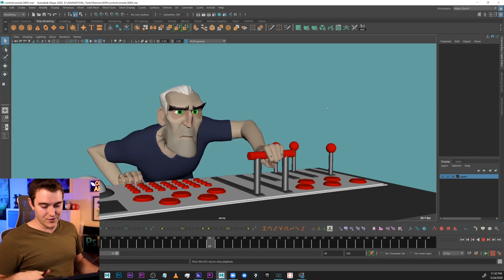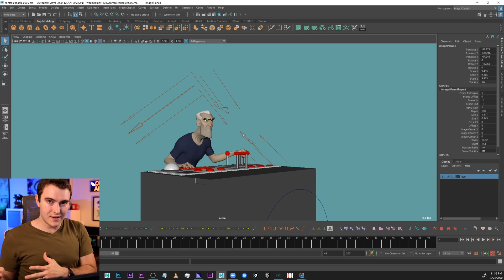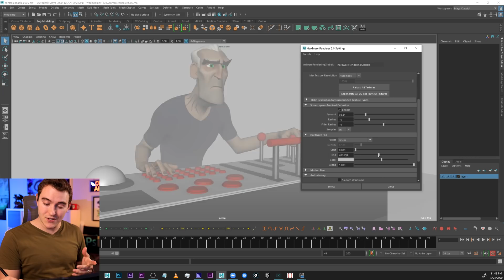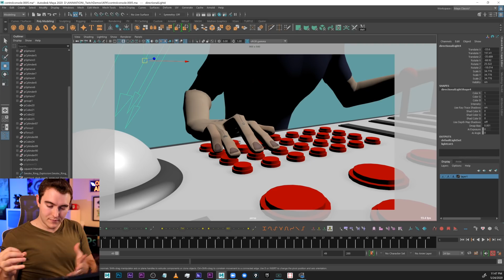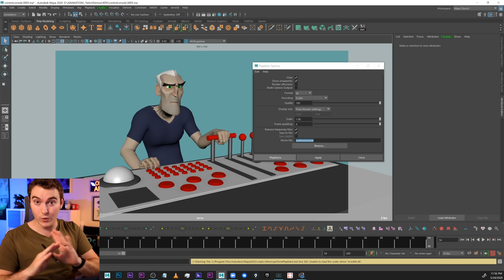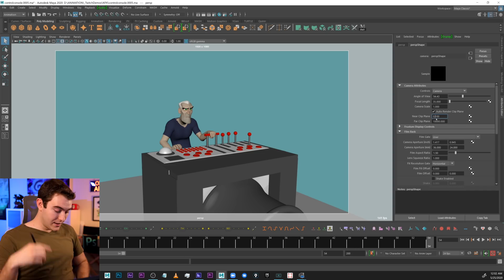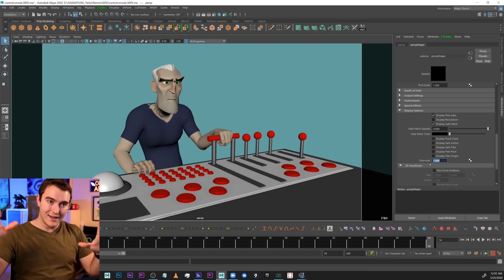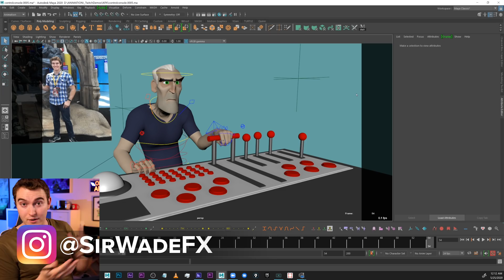Your Animation Playblasts Can Look Like Renders!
Today I show you the RIGHT way to export your animation for your demo reel or your animation school! Creating a playblast doesn't have to look awful anymore.

-- My Gear --
► Tech for Artists

*All other emails will be ignored; please leave your questions in the comments for others to benefit from as well